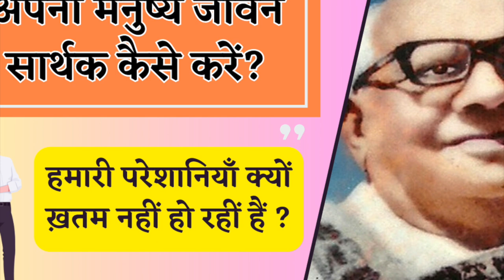Why do we have so many problems? हमारी परेशानियाँ क्यों ख़तम नहीं हो रहीं हैं ? | Daily Satsang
Hari Om

Today's video is on "Why we are not able to get rid of our problems? How to utilise our human birth? | Daily Satsang".
Why we are not able to get rid of our problems? How to utilise our human birth? | Daily Satsang

Watch our channels to know more about :
🎯 Stress-free life
🎯 Self-realization